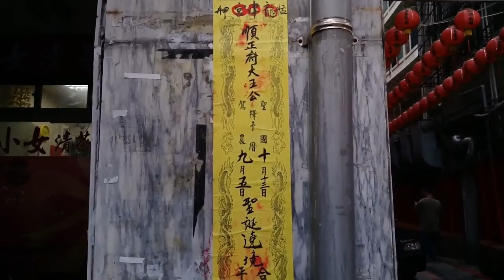107艋舺龍津宮恭祝順正府大王公聖誕遶境【艋舺三清宮＆艋舺金義宮 全記錄拍攝】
～～過境 艋舺三清宮～～
(0:00)艋舺龍津宮-執事人員,鮮花頭旗車,頭旗車
(1:27)台北棟發-走路鼓亭
(1:38)艋舺龍津宮-小轎
(2:04)臺北萬安舘-醒獅團
(2:57)勁騰電音三太子
(4:02)台北棟發-車隊吹
(4:50)臺北萬安舘-技術龍
(5:39)北管＆艋舺龍津宮-神將團
(8:39)艋舺龍津宮-順正府大王公 聖駕(台北穎華軒轎班團)
～～過境 艋舺金義宮～～
(9:34)艋舺龍津宮-執事人員,鮮花頭旗車,頭旗車
(10:33)台北棟發-走路鼓亭
(10:50)艋舺龍津宮-小轎
(12:10)臺北萬安舘-醒獅團
(13:35)勁騰電音三太子
(14:15)台北棟發-車隊吹
(15:08)臺北萬安舘-技術龍
(16:20)北管＆艋舺龍津宮-神將團
(18:52)艋舺龍津宮-順正府大王公 聖駕(台北穎華軒轎班團)